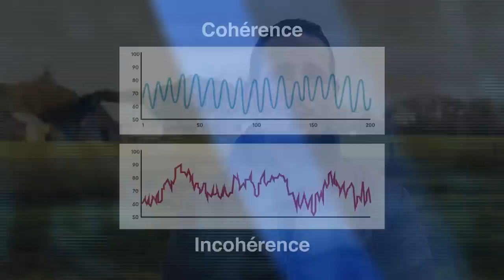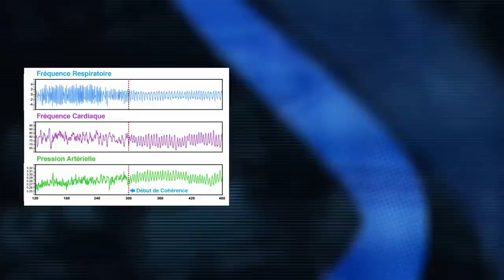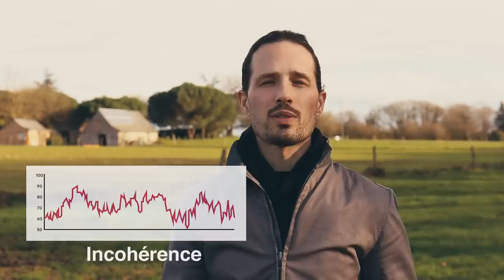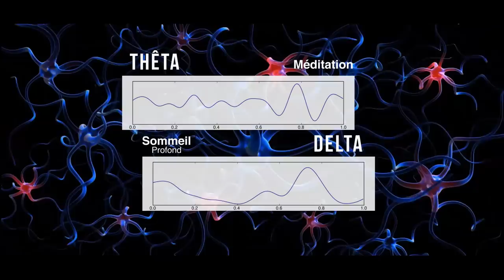Votre Énergie va là où vous placez votre Attention !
Joe Dispenza | Notre énergie va là où l'on pose notre Attention ! Explication (en français)

➤ On se demande souvent comment cesser de souffrir, mais on questionne rarement la douleur sur ses origines. Là où nous mettons notre attention, nous alimentons nos ressentis. Et nous sommes toujours à la source de nos souffrances.

Personne d’autre que nous-même ne peut en être responsable !

C’est à nous qu’il appartient d’identifier la signature de nos émotions. Car la résilience ne pourra venir que d’un abandon des programmes de pensées qui alimentent nos douleurs faisant ainsi perdurer la souffrance.

Joe Dispenza ouvre pour nous un espace de compréhension...

Bon visionnage !

✤✤✤ Source Principale :

    Traduction : Damien Maya

✤ Images d’illustration :

     Série Netflix - Messiah

     Für Elise - Beethoven

     AI - Area 51 part 4

     Space between the stars for Frank

     Für Elise – Beethoven

     Documentary Cinematic Music